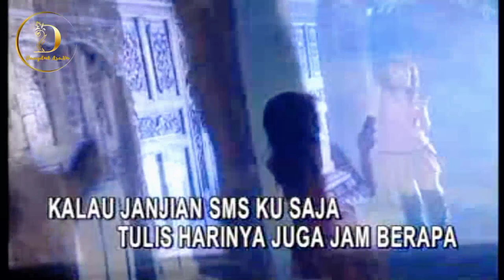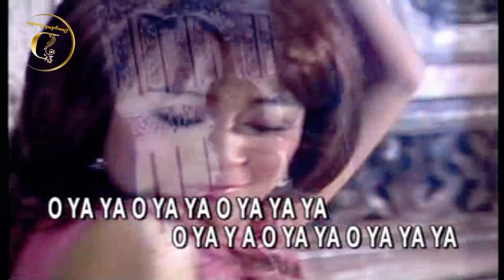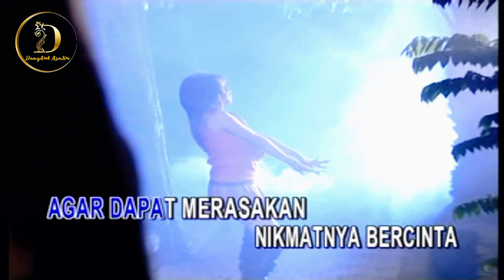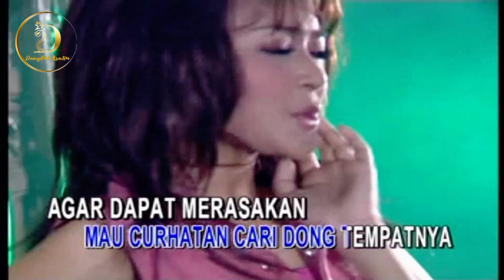Uut Permatasari - Kangenan (Original VCD Karaoke)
Title : Kangenan
Artist : Uut Permatasari
Songwriter : H. Ukat S
Arr : Netral Group
Pimpinan : H. Ukat S
Videoklip : Arief L Hasan
Album : Tak Jujur
Produksi & Distributor : PT. Musika Selaras Citra / M Record
Release Kaset Pita : 2005
Release VCD : 2011

𝙏𝙊𝙉𝙏𝙊𝙉 𝙅𝙐𝙂𝘼 𝘼𝙇𝘽𝙐𝙈 𝙇𝘼𝙄𝙉 𝘿𝘼𝙍𝙄 𝙋𝙏. 𝙈𝙐𝙎𝙄𝙆𝘼 𝙎𝙀𝙇𝘼𝙍𝘼𝙎 𝘾𝙄𝙏𝙍𝘼 / 𝙈 𝙍𝙀𝘾𝙊𝙍𝘿